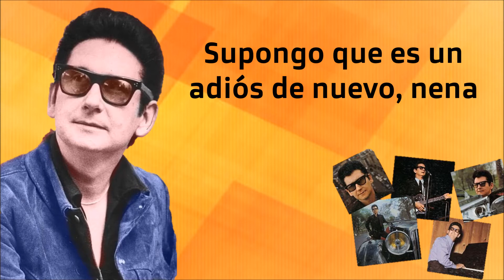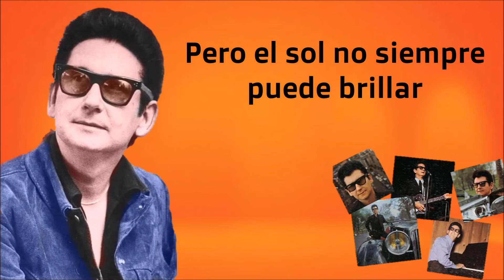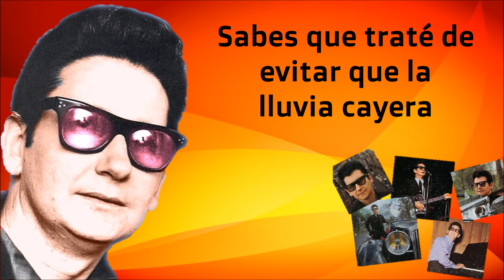ROY ORBISON - HERE COMES THE RAIN, BABY (SUBTITULADA EN ESPAÑOL)